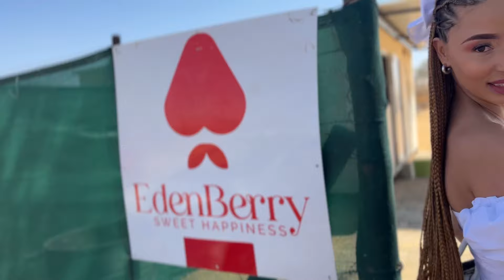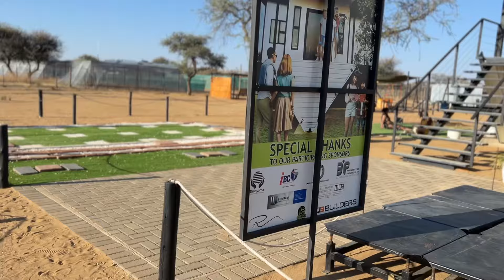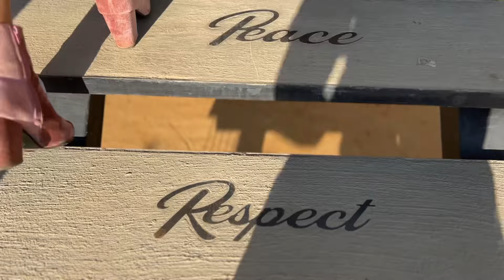OUR WEDDING DATE💍 | Intimate Picnic at Strawberry Farm🍓 | Reflecting| Upside Down House Experience😳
Hi Loves and Welcome back to another video, this one is so significant and beautiful 😭❤️ Spend our wedding date with us, reflecting on our relationship and celebrating our love with a picnic at Edenberry Strawberry Farm 😍😭 please do like, comment and subscribe yet most importantly enjoy the video 🥰